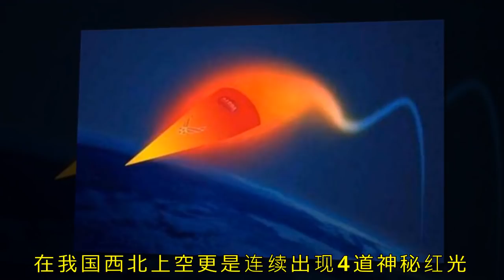一声巨响，邻国高超音速实验室发生爆炸，数名精英伤亡损失巨大！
印度多家媒体报道，当地时间12月6日下午2点左右，在位于印度重要城市班加罗尔的印度科技学院内的一个实验室发生了爆炸，据了解这间实验室是印度国内最为重要的高超音速飞行器研究实验室，而据现场的一名教授称，爆炸当时该实验室正在进行科学实验，有多名技术人员在场，在试验过程中突发意外，导致整个实验室发生爆炸，据目前印度媒体已经公布的消息，爆炸产生了巨大的冲击波，导致实验室内的一名高级工程师被弹出数米直接身亡，而实验室中的其他技术人员目前已经被送往医院进行救治。

据了解，这间实验室是由印度科学研究院牵头组建的一个主要负责研究高超音速飞行器的实验基地，主要负责为印度军队研制新型高超音速飞行器，而据知情人士爆料，爆炸当天，科研人员正在该实验室内模拟高超音速武器冲击波的模拟实验，但谁也没想到意外的发生了如此恶性的爆炸事故。作为印度最为重要的高超音速飞行器实验室，这场事故将导致印度高超音速武器的研发陷入停滞，这对于印度来说无疑是难以接受的。

随着世界各国的防空防御系统的不断完善，现有导弹已经很难突破大国的防空网，而在这种情况下，高超音速武器开始登上军事舞台，根据目前国际定义，高超音速的最低飞行速度都要达到6马赫，而美国、中国、俄罗斯目前在研或试飞的高超音速武器速度甚至超过了10马赫，相对普通导弹1到2马赫的飞行速度，各国现有的防空网几乎无法拦截，因此世界主要大国都在致力于高超音速武器的研发。

目前在高超音速领域，中、美、俄属于第一梯队，其中美国作为掀起高超音速武器大旗的先导者，已经研发了包括X-51A、HTV-2、AHW等多款高超音速武器，不过由于技术以及资金方面的问题，美国的这些项目都还停留在试验阶段，可以说美国在高超音速武器领域起了个大早赶了个晚集。

除了美国，俄罗斯在高超音速领域同样具备非常雄厚的基础，早在上世纪80年代，苏联就展开过高超音速武器的研究，而俄罗斯则继承了这些研究成果。在今年年初，俄罗斯普京公开公布了俄罗斯新型高超音速导弹“匕首”，这种导弹最高可实现10马赫的飞行速度，而在今年5月份的红场阅兵式上俄空军的米格31超音速截击机携带者“匕首”飞过红场上空，这标志着匕首已经正式服役，这也是目前第一款公开投入现役的高超音速武器。

相对美俄，我国在高超音速武器研究领域的基础最差，但经过我国科技工作者的努力，我国在高超音速武器研究方面呈现后来居上之势。早前，美国国防部发布的一份报告称，过去十年中国在高超音速武器研究领域的投资远超美国，而其高超音速武器的试飞次数更是美国的20倍！而今年8月份，在我国西北上空更是连续出现4道神秘红光，对此有美国媒体、专家认为这是中国高超音速武器试射留下的尾迹。

而有着世界强国梦的印度自然不甘落后，近几年印度不断加大在高超音速武器研制领域的投入，其研制的“HSTDV”高超音速技术验证飞行器目前已经开始进行地面模拟试验，根据印度公开的资料显示，这款飞行器可实现6马赫的飞行速度，不过此次试验室爆炸事件极有可能会导致“HSTDV”研制进度的推迟，拉大印度与中美俄的差距！